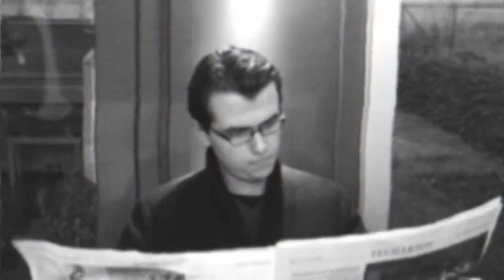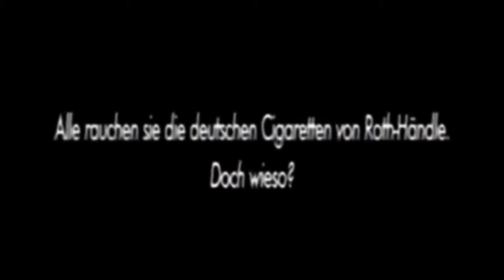cig007 german cigarettes ad